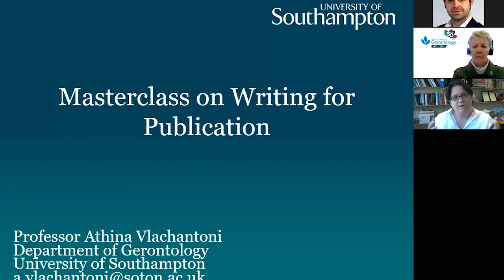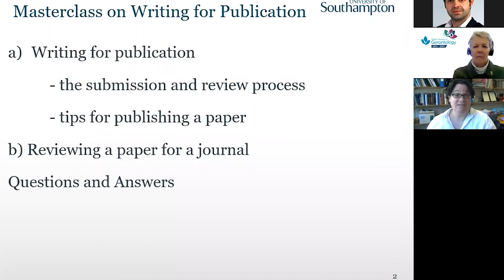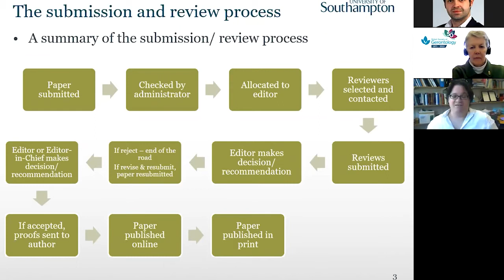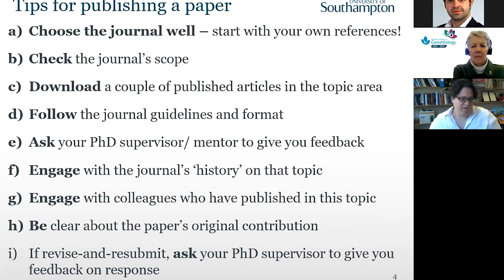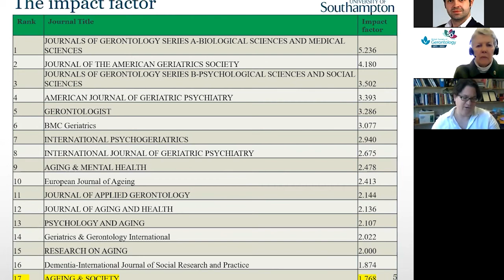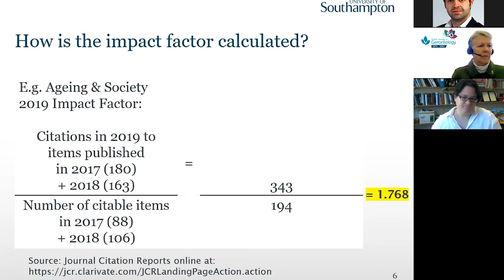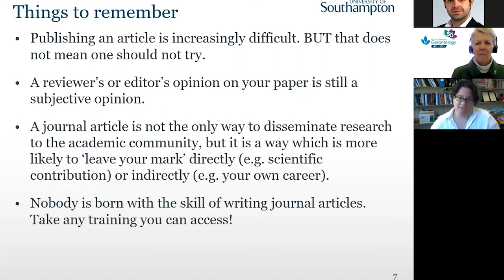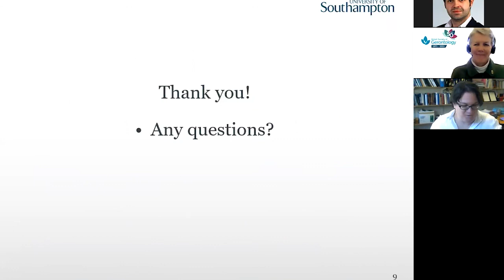Athina Vlachantoni - Writing for Publication (ERA Event)